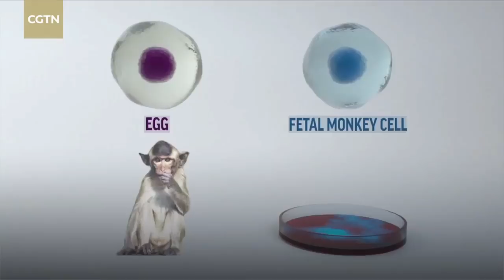Chinese scientists clone monkeys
China has successfully cloned the world’s first two macaques from somatic cells with the same method used in cloning Dolly, as published on the website of the scientific journal Cell on Thursday.